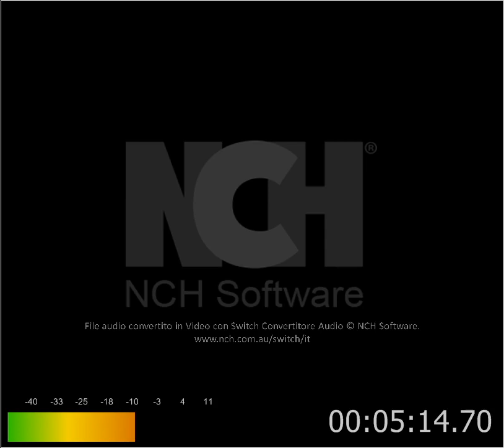The Riverside Blues Band - Born to be wild (Cover)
Born to be wild (Cover)
Drum: Mr. Giovanni Zova
Voice and Guitar: Mr. Ivano Bossoni
Lead Guitar Mr. Marco Fabbro
Bass Guitar: Mr. Edoardo Petrini
Hammond and Fender Rhodes piano: Mr. Paolo Mazzardi
Vocalist: Miss Silvia Boniotti
Recorded @Phoenix Studio by Emilio Rossi Castel Mella